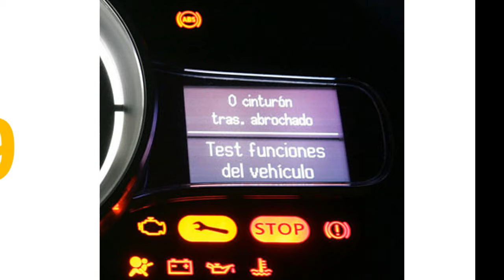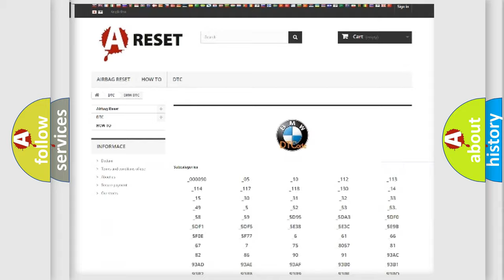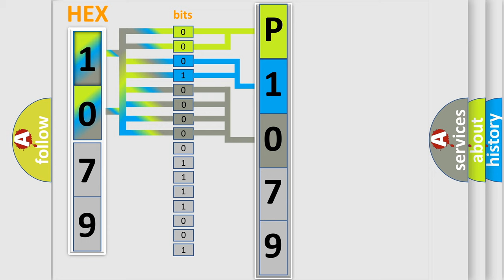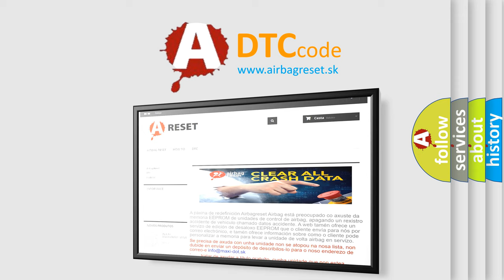DTC Hyundai P1079 Short Explanation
Contents:
0:21 Basic DTC analysis according to OBD2 protocol standard.
1:48 Insight into programming
2:58 A diagnostically understandable description of the Diagnostic Trouble Code
3:05 Basic error definition

Make
BMW
Code
P1079
Definition
Valvetronic VVT Overload Protection Bank 1
Description
After the ignition is on for 45ms, the temperature was recorded as too high
Cause
Sticking in VVT mechanicals, pinion gear, etc
Loose sensor
Sensor servo motor has short circuit